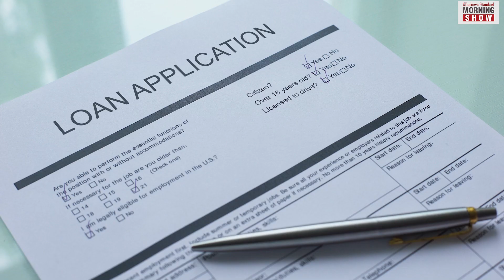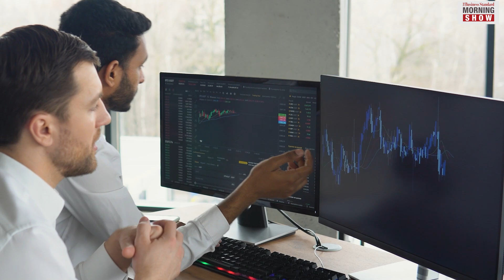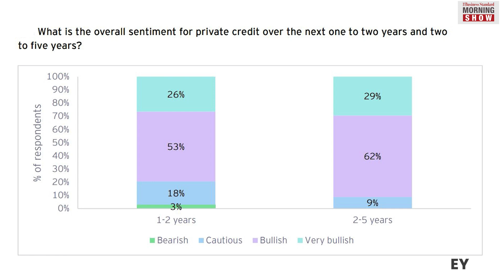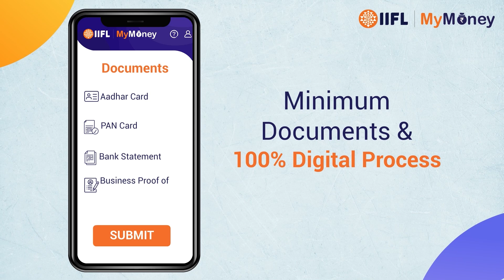What are Private Credit Funds? Business News | Business Standard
Debt mutual funds seem to have lost their charm after the govt withdrew long-term tax benefits it used to enjoy. So, high net worth individuals are now turning to private credit funds. What are they?